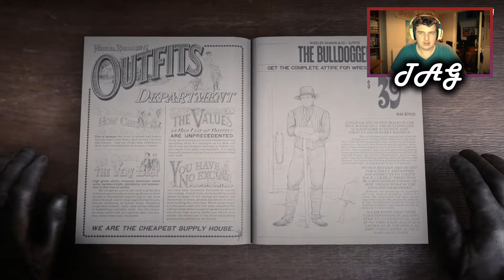TRYING AGAIN | Red Dead Redemption 2 [Ep. 118]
In this episode we head to the river with Jack and try to bond over fishing, only for our trip to be interrupted when Rufus is bitten by a snake. We then return to New Austin for more sightseeing, and pop by Tumbleweed to meet the Sheriff. In the process, we find the last of the cigarette cards and the dinosaur bones, and send them to their respective collectors...